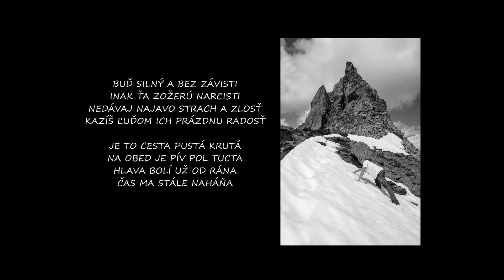Stále som nažive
Táto skladba pochádza tiež z roku 1995. Bola to moja verzia Polly.